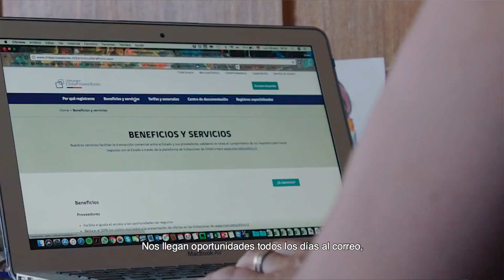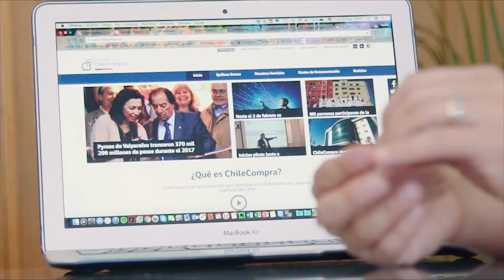ARCHIVO 2018: UpSociative:"ChileCompra permite llegar en forma directa a nuevos clientes"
Te invitamos a conocer cómo crecer está al alcance de la mano. Son muchas las empresas como la tuya, que haciendo las cosas bien, crecen gracias a las cientos de oportunidades de negocios de ChileCompra que reciben todos los días. Como Vivien Piddo, fundadora de UpSociative, una innovadora empresa especializada en visualización y análisis de datos para la toma de decisiones empresariales. Gracias a ChileCompra, su empresa ha crecido y ampliado sus posibilidades.